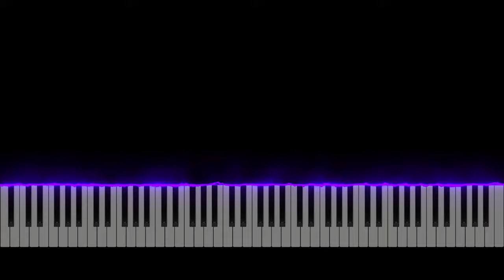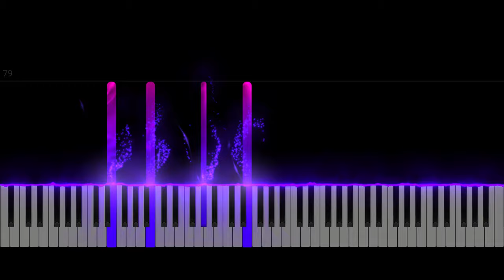"Tristesse" Étude Op. 10, No. 3 - Chopin (Piano Tutorial)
Étude Op. 10, No. 3, in E major, is a study for solo piano composed by Frédéric Chopin in 1832. It was first published in 1833 in France, Germany, and England as the third piece of his Études Op. 10. This is a slow cantabile study for polyphonic and expressive legato playing. In fact, Chopin himself believed the melody of the piece to be the most beautiful one he ever composed. It became famous through numerous popular arrangements. Although this étude is sometimes identified by the names "Tristesse" (Sadness) or "Farewell (L'Adieu)", neither is a name given by Chopin, but rather his critics.

Like most of Chopin's other études, this work is in ternary form (A–B–A). The A section is of remarkable melodic construction. Musicologist Hugo Leichtentritt (1874–1951) believes its asymmetric structure, (5 + 3) + (5 + 7) bars, to be highly relevant to the impact of the melody. The first five bars can be seen as a contraction of 4 + 4 bars with the final clause (consequent) of the prototypal eight-bar period replaced by bar 5. Italian composer and editor Alfredo Casella (1883–1947) notices the Pelléas-like effect of the oscillating major thirds in bars 4–5 anticipating Debussy by more than half a century. According to Leichtentritt bars 6–8 with its stretto and final ritenuto can be interpreted as the contraction of a four-bar clause. The melody is accompanied by oscillating semiquavers played by the right hand in a manner reminiscent of the Adagio cantabile movement of Beethoven's Sonata Pathétique while the syncopated rhythm in the left hand somewhat counteracts the simple "naiveté" of this oscillation. The melody itself is characterized by repeated notes. A novelty are the distinct crescendo and diminuendo signs allocated "polyphonically" and sometimes even differing in the two voices played by the right hand.

In the middle section (poco più animato), characterized by rhythmic shifts and sudden harmonic turns, theme and accompaniment are fused into oscillating double notes. There are five eight-bar phrases. Leichtentritt observes that each eight-bar phrase is "ruled by a new motif" and that "each of these segments surpasses the preceding one in sonority and brilliancy". The third period, although it stays chromatically centered around E major, is a long sequence of diminished seventh and tritone intervals, littered with accidentals and irregular rhythms difficult to play. It reaches a climax in the fourth period (bars 46–53), a bravura passage of double sixths for both hands. The fifth period (bars 54–61), leading back to the final restatement of the theme, can be described as an extended dominant seventh. Leichtentritt believes it to be "one of the most exquisite sound impressions ever contrived for the piano". Its effect is "based on its contrast with the fourth period and on the gradation of the most tender nuances in piano". The final A section is a quite literal though shortened restatement of the first one. At the end of the étude the fair copy autograph contains the directive attacca il presto con fuoco which means that Chopin foresaw the joint performance of both this étude and the following one.
This étude's similarity to a nocturne is frequently noted. Leichtentritt calls the étude a "nocturne like piece of intimate and rich cantabile melodics [gesangreicher, inniger Melodik], relieved in its middle section by a highly effective sound-unfolding [Klangentfaltung] of a novel and peculiarly original character [Gepräge]". German pianist and composer Theodor Kullak (1818–1882) called the study a "lovely poetic tone-piece".